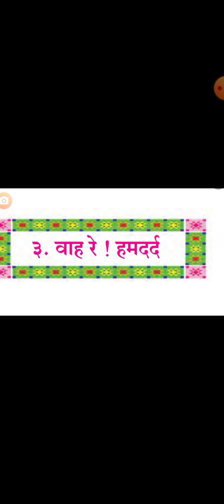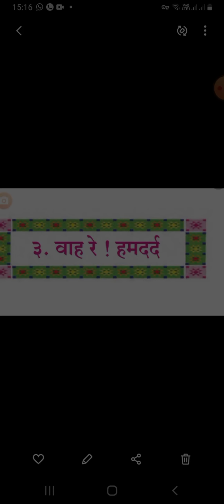15 September 2021